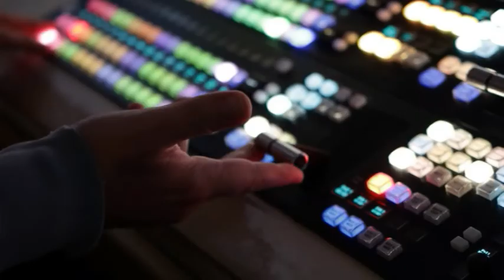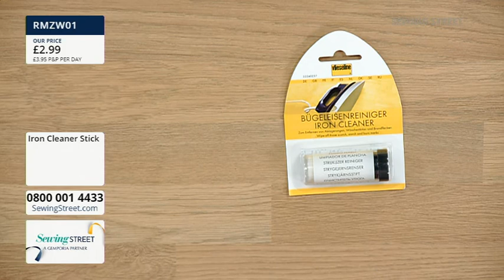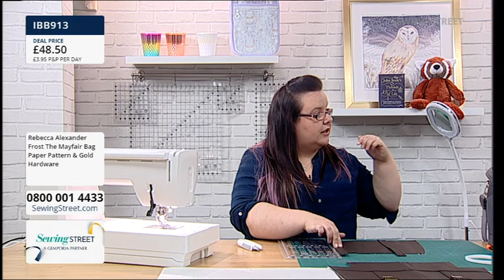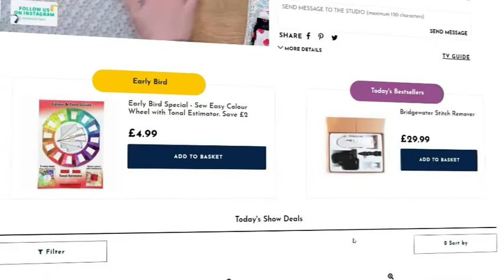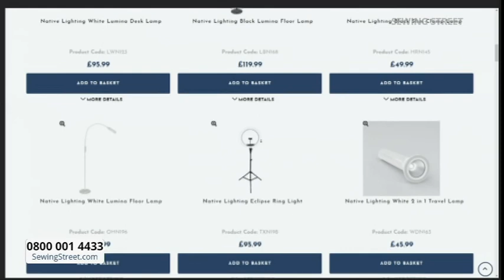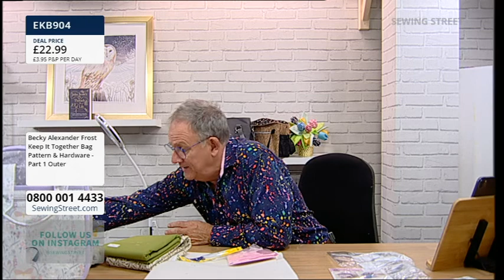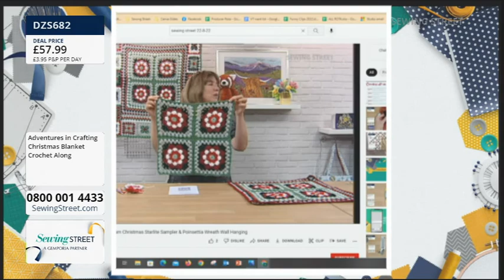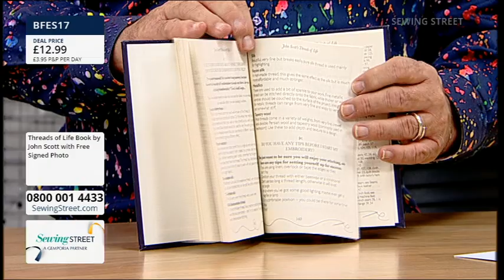Sewing Street–31/08/2022–The Mayfair Bag & Keep It Together Bag with Becky Alexander- Frost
HOUR 1: 0:02:00

HOUR 2: 1:02:00

The Mayfair Bag with Becky Alexander- Frost

HOUR 3: 2:02:00

Rebekah Bag with Emily Roberts

HOUR 4: 3:02:00

Keep It Together Bag with Becky Alexander- Frost

HOUR 5: 4:02:00

Folded Star Cushion with Emily Roberts